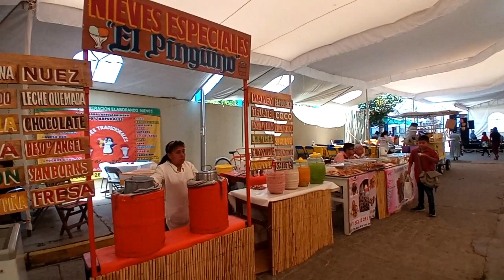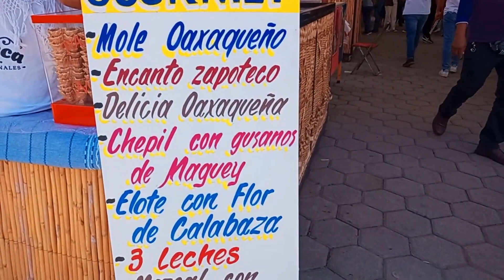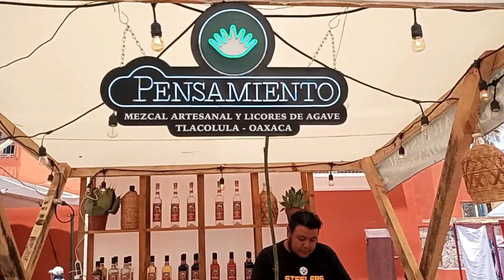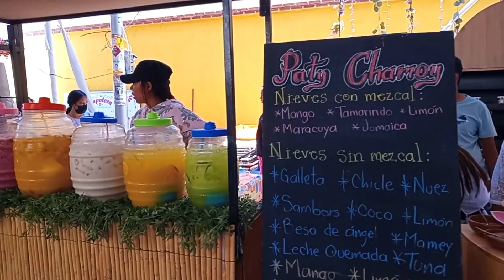Feria de la nieve y el mezcal - Tlacolula de Matamoros / Nieve de mole, chepil y chapulín 🍨🤩😱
Te haz imaginado probar una rica nieve de mole, chepil, mezcal o chapulín? 😱todos estos exóticos sabores los podrás disfrutar en la Feria de la Nieve y el mezcal, acompañame al recorrido por la decima edición en Tlacolula de Matamoros ♥